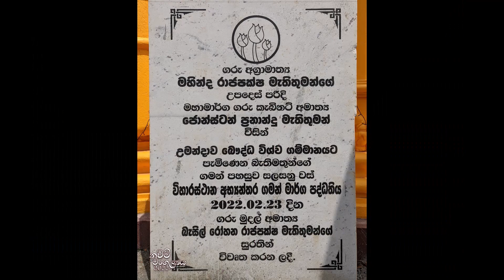වඳිමි වඳිමි සිරි සමන්තභද්‍ර මුනිඳුගේ දෙපා...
ගායනය: කුමාර ඒකනයක